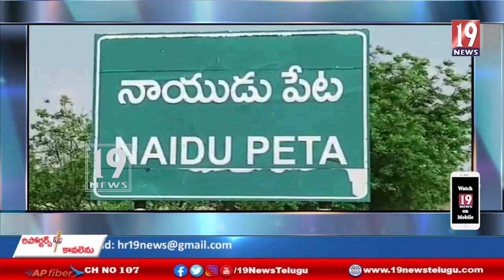సున్నా వడ్డీ పథకం కింద నిధులు విడుదల చేసిన సూళ్లూరుపేట యం యల్ ఏ కిలివేటి సంజీవయ్య-తిరుపతి జిల్లా